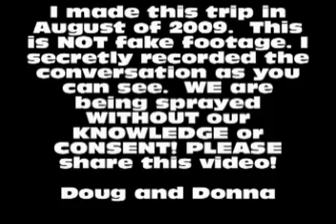I SECRETLY RECORD A CHEMTRAIL PILOT! HE ADMITS SPRAYING SILVER IODIDE! IT IS TOXIC!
The Office of Environment, Health and Safety, UC Berkeley, rates silver iodide as a Class C, non soluble, inorganic, hazardous chemical that pollutes water and soil. It has been found to be highly toxic to fish, livestock and humans. Numerous medical articles demonstrate that humans absorb silver iodide through the lungs, nose, skin, and GI tract. Mild toxicity can cause GI irritation, renal and pulmonary lesions, and mild argyria (blue or black discoloration of the skin). Severe toxicity can result in hemorrhagic gastroenteritis, shock, enlarged heart, severe argyria, and death by respiratory depression.

Moreover, a key manufacturer of silver iodide for weather modification, Deepwater Chemicals, warns of potential health effects of silver iodide in their Material Safety Data Sheet as follows:

Chronic Exposure/Target Organs: Chronic ingestion of iodides may produce "iodism", which may be manifested by skin rash, running nose, headache and irritation of the mucous membranes. Weakness, anemia, loss of weight and general depression may also occur. Chronic inhalation or ingestion may cause a rgyria characterized by blue-gray discoloration of the eyes, skin and mucous membranes. Chronic skin contact may cause permanent discoloration of the skin. Under the guidelines of the Clean Water Act by the EPA, silver iodide is considered a hazardous substance, a priority pollutant, and as a toxic pollutant. Some industries have learned this all too well. According to the PGCD, "Every year, two viable samples of rainwater must be sent to a laboratory for analysis and in return forwarded to TNRCC to ensure that the water is not contaminating the area." This is faulty sampling and testing over a seven county area. If PGCD can not control where the seeded clouds dumps water, how can they take only two rain samples per year to test for silver concentrates of the clouds they seeded? At least it is an admission that silver toxicity is an issue. Such misleading statements based on faulty data are not uncommon to the PGCD. In 2001, rainfall amounts were grossly over inflated in multiple rain gauges. Such overstatements are to prop up the benefits of their program while denying the adverse effects.

To effectively monitor the levels of silver toxicity, at the very minimum, water samples should be taken on a monthly basis from every dam, creek, stock tank, and other water capture places in the respective district while cloud seeding is being conducted. Also, soil samples should taken. According to the Colorado National Park Service and the Federal Remediation Technologies Roundtable, the result of cloud seeding with silver iodide and run off have adverse effects on the water, soil, and flora and fauna. "Elevated silver concentrations in biota occur in the vicinities of sewage outfalls, electroplating plants, mine waste sites, and silver iodide-seeded areas." In fact, in the 1980s the CDC had hoped that silver toxicity would be reduced nationally based on a reduction of cloud seeding activity. "Fallout from cloud seeding with silver iodide is not always confined to local precipitation; silver residuals have been detected several hundred kilometers  down wind of seeding events."

"Anthropogenic sources associated with the elevated concentrations of silver in nonliving materials include smelting, hazardous waste sites, cloud